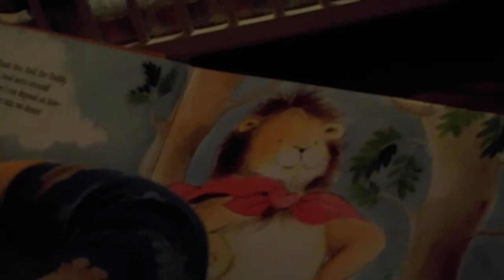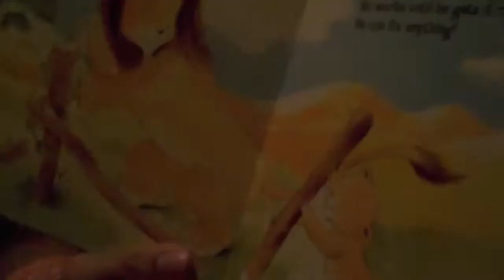Another Lazy Sunday